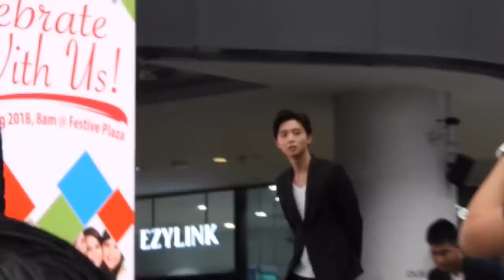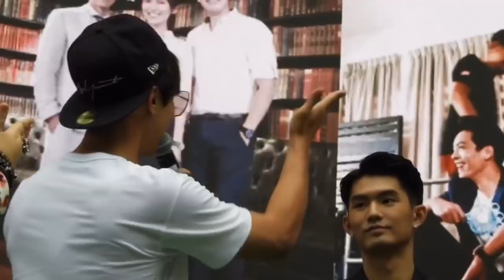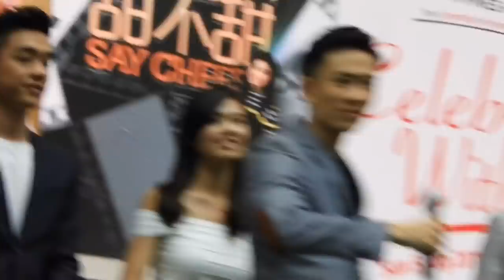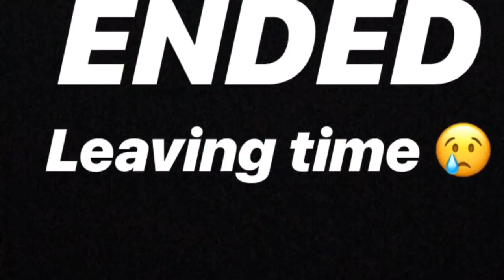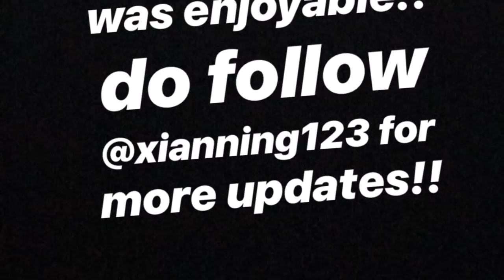[Fancam] Noontalk - Gathering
29th July @ Tampines Hub

Thankyouuu